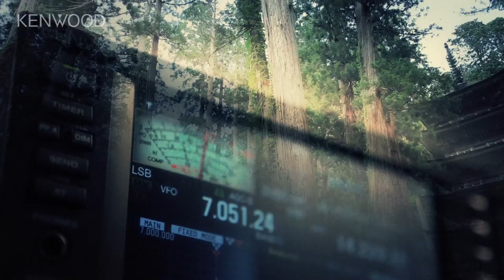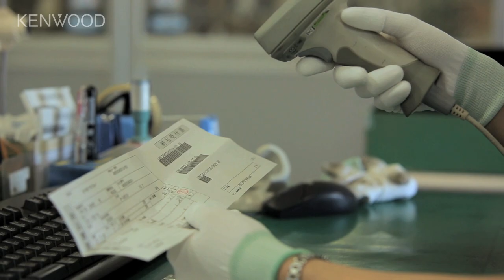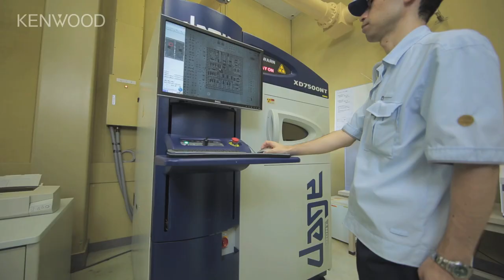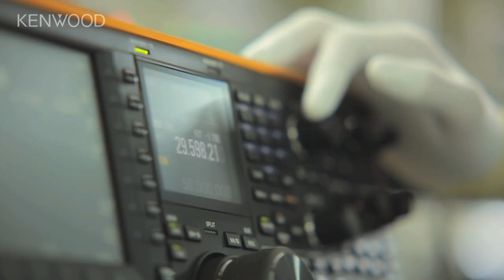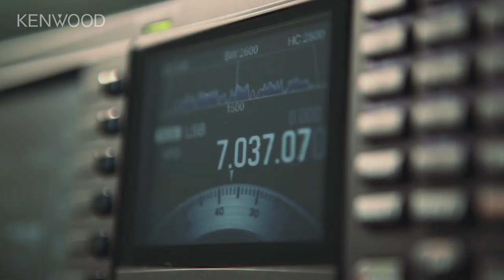TS-990S Kenwood HF/6m Flagship Base Station Being Built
Giving you a rare glimpse behind the scenes at Kenwood's Communications Division factory at Yamagata, in northern Japan, this video shows our new flagship Amateur Radio transceiver the TS-990S being built.  It's not all robot machines -- real people help to create a masterpiece of communications technology that's rapidly won the hearts of many Amateur operators around the world.